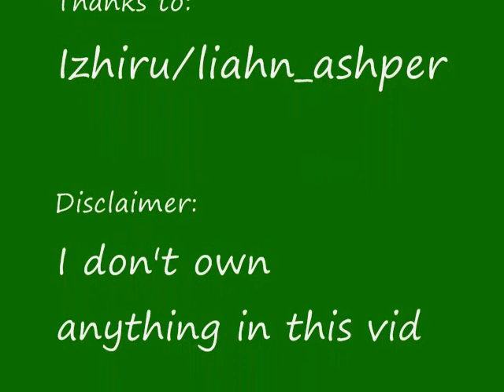Jackson Rathbone and Ashley Greene-Faithfully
I made this montage of everthing I could gather on these 2. It has the song faithfully by journey which I think suits them very well. U'll see y hopefully. This was made for the 25 thread celebration for the hip-hugger thread on fan-forum in the twilight boards. Special Thanks to Izhiru/Liahn_ashper for help and for some vid clips! Hope u like it!!